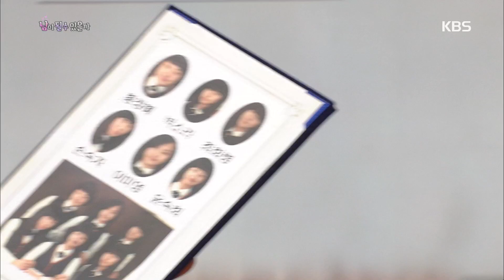개그콘서트 - ’남이 될수 있을까’ 박소라, 알고보니 임종혁 고모랑 동창.20171001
’남이 될수 있을까’ 박소라, 알고보니 임종혁 고모랑 동창